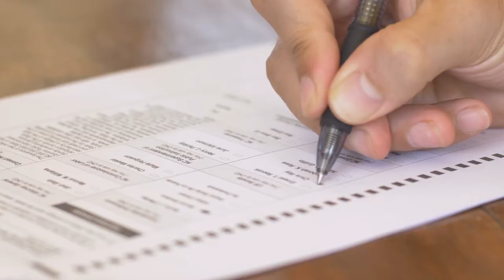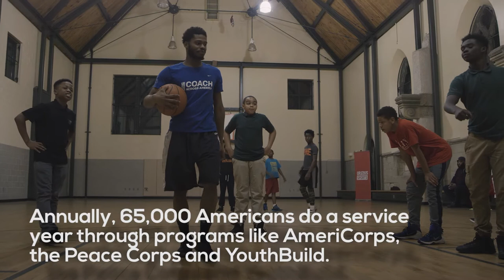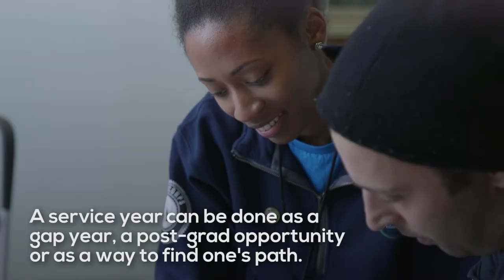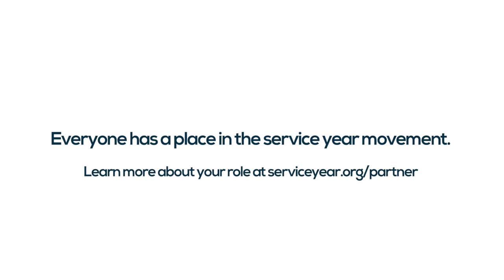Service Year: Retired Gen. Stanley McChrystal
A four-star general makes the case for national service.